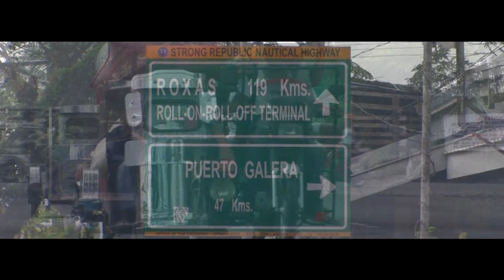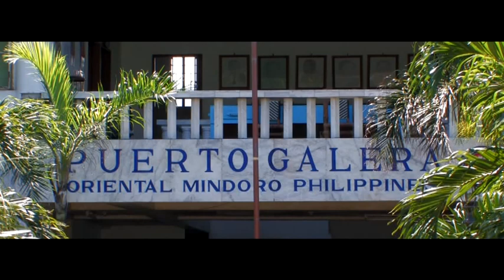three Spanish songs - Puerto Galera